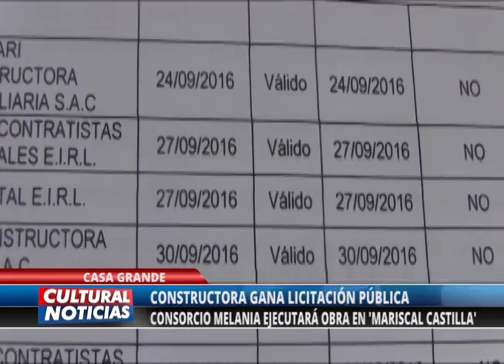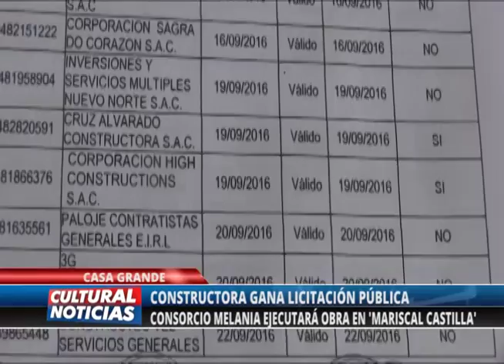CASA GRANDE: Consorcio Melania gana licitación pública para obra de 'Mariscal Castilla'